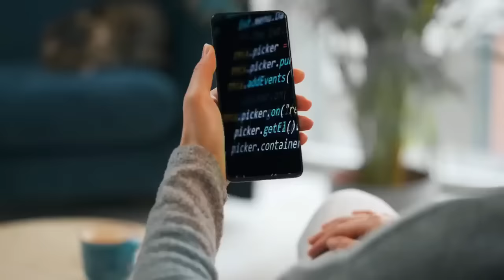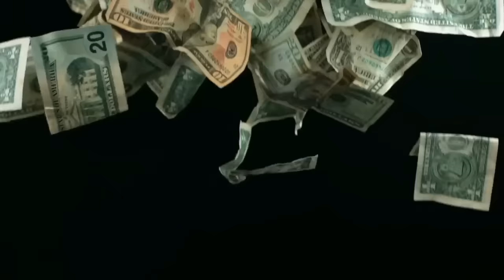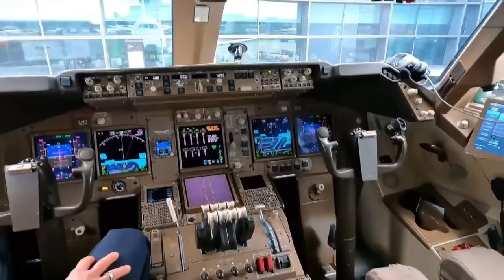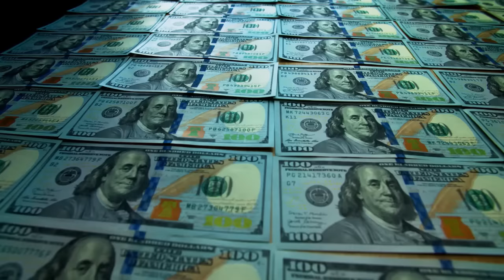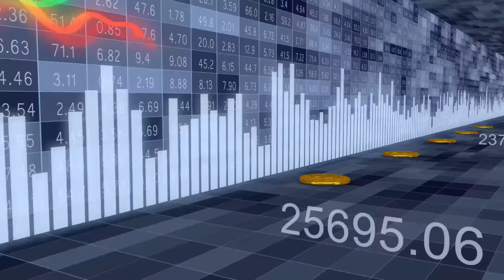10 Most Expensive Things Owned By Saudi's Prince Salman.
The content featured in this video is the original work of Splendorous Lifestyle, including all visuals, scripts, voiceovers, and editing.

We aim to provide unique and valuable content that complies with YouTube’s guidelines, including policies on reused or repetitive content. Splendorous Lifestyle is committed to creating fresh, engaging, and authentic content for our audience. Any resemblance to other content is purely coincidental and unintentional. .

1)This video has no negative impact.

3)It is transformative in nature.